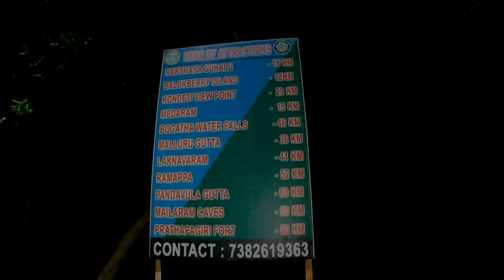Tadvai Huts | తాడ్వాయి అడవిలో ఇంత మజానా? | Near Bogatha Waterfalls | Telangana Tourism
తాడ్వాయి అడవిలో stay ఇంత మజానా?

అందరికి నమస్కారం...🙏
నేను మీ అనిల్ కుమార్
welcome back to Anil Telugu Traveller

అనిల్ తెలుగు ట్రావెలర్ అనే యూట్యూబ్ ఛానల్ ద్వార మీకు మంచి మంచి ప్రయాణ ప్రదేశాలు, సమాచారం మరియు నా విహారయాత్ర లోని వ్యక్తిగత అనుభవాలు అన్నీ పంచుకుంటాను, మీకు నా వీడియోలు నచ్చినట్లైతే లైక్, షేర్ & కామెంట్ చేయండి, ఛానెల్ ని సబ్‌స్క్రైబ్ చేసి పక్కనే ఉన్నా బెల్ ఐకాన్ ని ప్రెస్ చేయండి,తద్వారా నా వీడియోలు మీకు నోటిఫికేషన్ రూపంలో వస్తాయి మీరందరు నన్ను ఆదరిస్తారని కోరుకొంటూ ధన్యవాదాలు